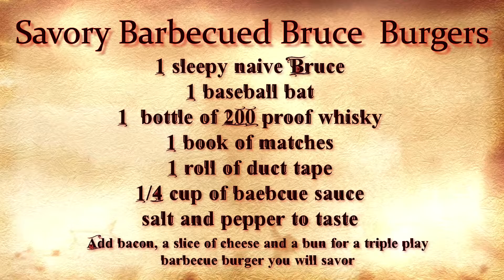Cooking with Faron Part I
Bruce burgers anyone?